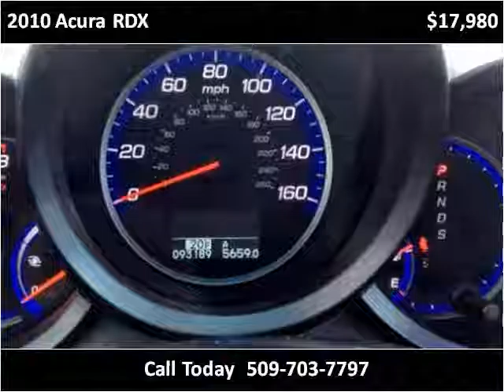2010 Acura RDX Used Cars Spokane WA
This 2010 Acura RDX is available from Arrotta's Automax & RV's.